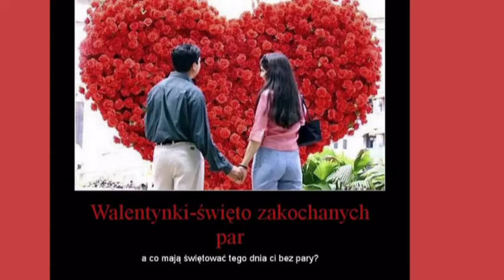Tylko Ciebie chcę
Szepnij czułe słowo tuż przed zaśnięciem na pobudkę w lepszym jutrze daj nadzieję W stan uniesień wprowadź ust muśnięciem nie proszę chyba o zbyt wiele